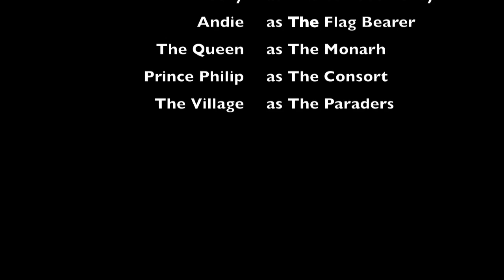Sherborne St John Diamond Jubilee Parade 2012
Andie leading the Sherborne St John Diamond Jubilee Parade on her grey horse Becky. Becky is incredibly good in situations like this and handles it like a pro :-)

We loved all the work the people had put into decorating their carts, bikes and wheel barrows for the parade. It was very colourful and there was a great atmosphere.